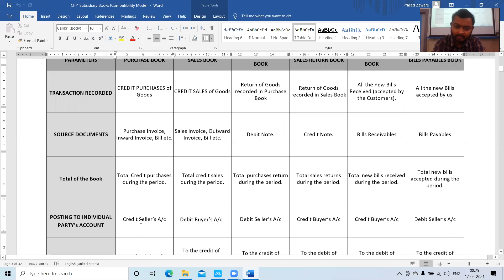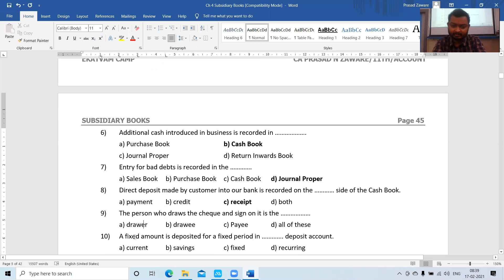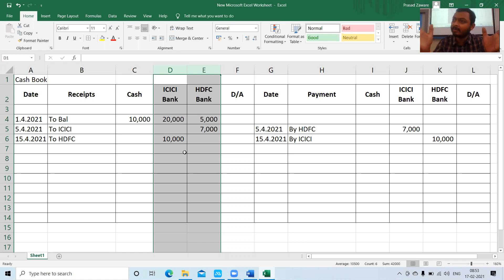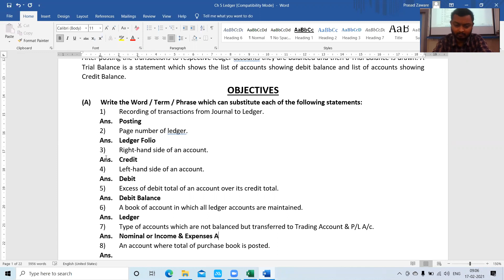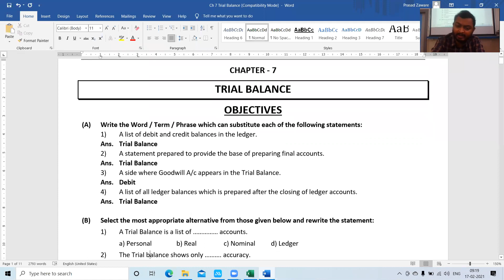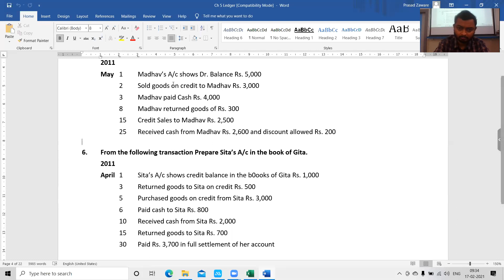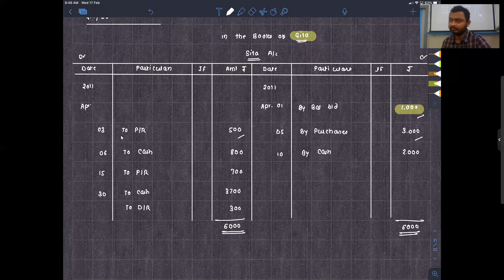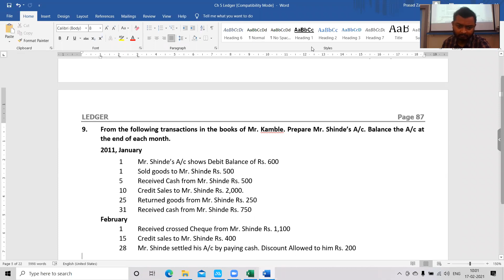11th Std Accounts Lecture 84 by CA Prasad N Zaware @ Ekatvam CAMP Branch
11th Std Accounts Lecture 84 by CA Prasad N Zaware @ Ekatvam CAMP Branch